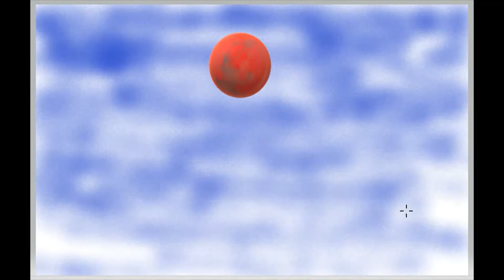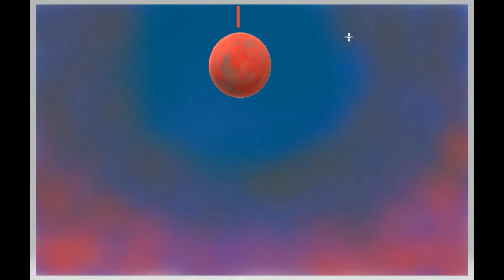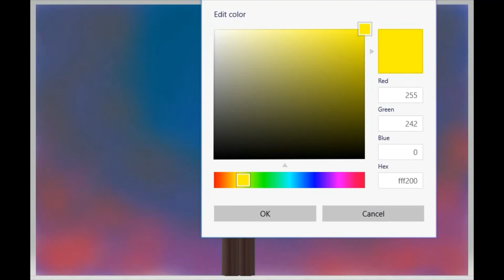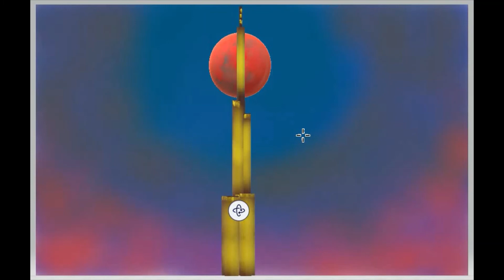Dubai 3D painting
3D art